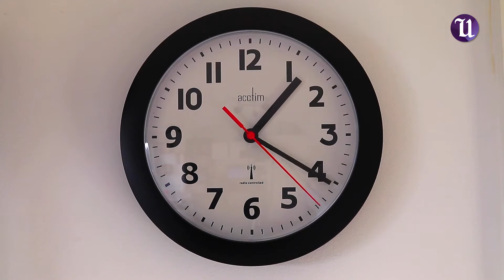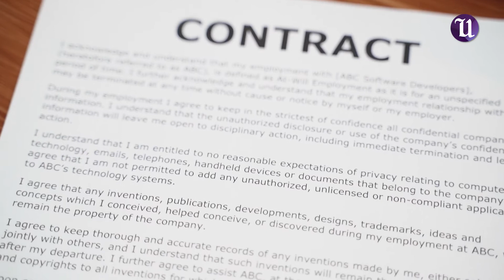¿Te pueden descontar o pedir horas extras por ir a vacunarte?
¿Te pidieron trabajar horas extras o te descontaron por ir a vacunarte contra COVID19?, esto va en contra de Ley, te contamos los detalles